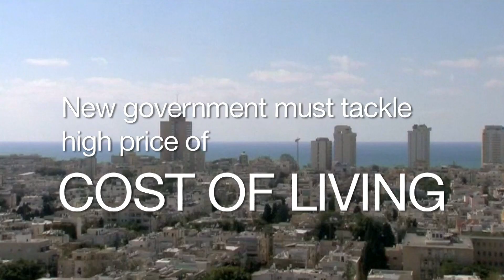Five problems for Netanyahu - 60 secs - BBC News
A one minute look at five issues Israeli Prime Minister Benjamin Netanyahu must tackle if he is returned to office.